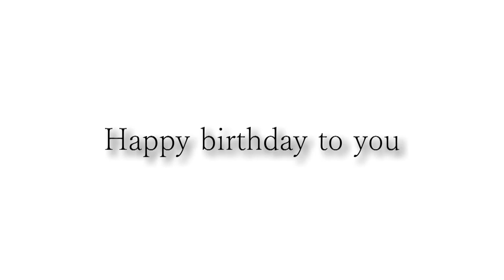エイルくんお誕生日おめでとうございます